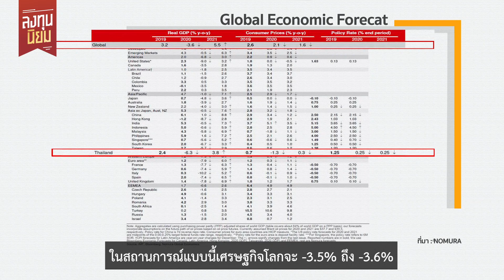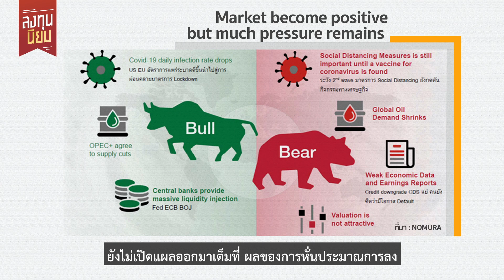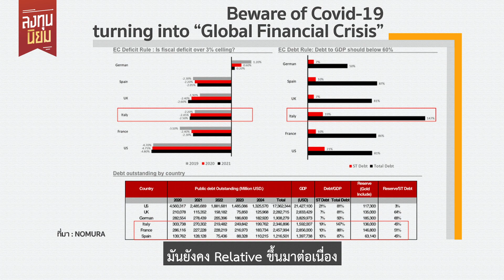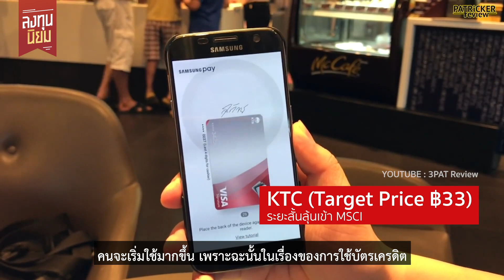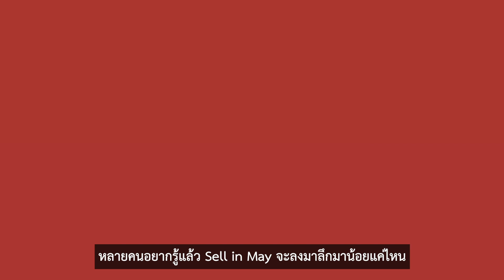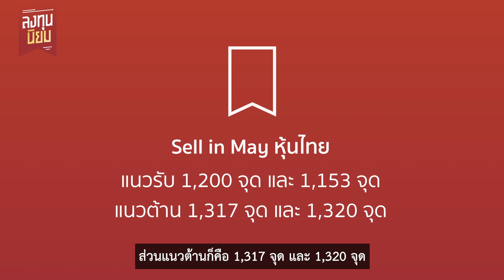investnow จับตาจังหวะลงทุน Sell in May โอกาสลงทุนหุ้น Deep Value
investnow จับตาจังหวะลงทุน

คาดการณ์ Sell in May ปีนี้ แนะ 8 หุ้นดี ออมยาว
...ตลาดร่วงจากจุดสูงสุด 30% ใช่จังหวะลงทุนมั้ย?
...Sell in May จะร่วงลงลึกสุดเท่าไหร่?
...หุ้นที่เป็น “โอกาสในวิกฤต” เลือกยังไง?
…8 หุ้น Deep Value ที่ควรมีไว้ในพอร์ต?

สัมภาษณ์พิเศษ คุณกรภัทร วรเชษฐ์
ผู้อำนวยการ ฝ่ายวิจัยและบริการการลงทุน-กลยุทธ์การลงทุน บล.โนมูระ พัฒนสิน